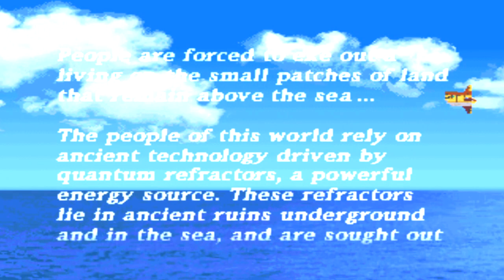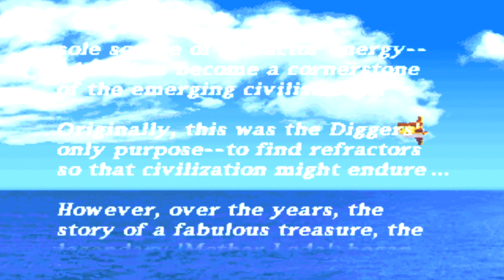Mega Man Legends Part 1